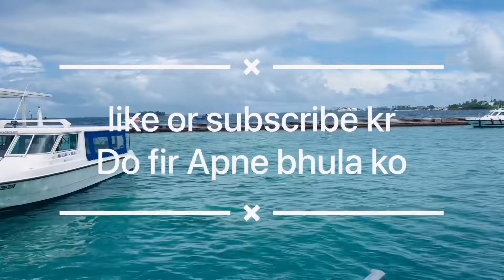Hotel Job experience in Maldives/ 🇮🇳✈️🇲🇻मालद्वीप जोब के लिऐ आने वाले जरुर देखे. वरना प￼छताओगे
Yah video un bhai logo k liye he jo . Maldives ana chahte he hotel job k liye to Mene apna personal experience share Kiya .jo Mene feel Kiya ..is video se apko thoda bhut guidance mil jaega ..agr video achhi Lage to like and subscribe jroor kre is trah ki video me ￼ apke liye lata rhunga